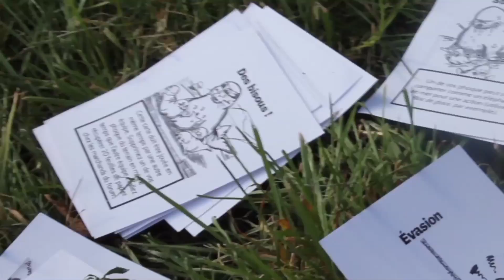Grand Jeu "Phoque the war" - Congrès EEUdF 2014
Retrouve les reportages du Congrès 2014 des Éclaireuses et Éclaireurs de France sur LaToileScoute.net